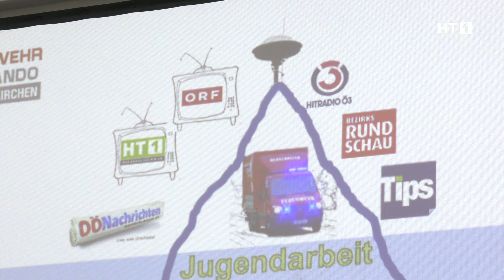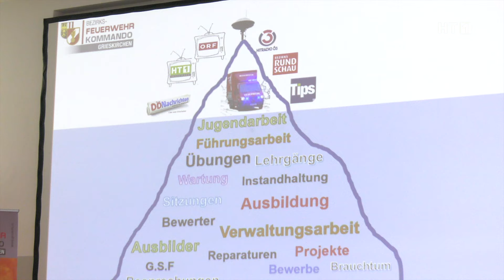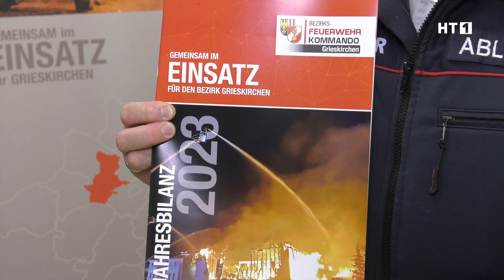600.000 ehrenamtliche Stunden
2023 war ein herausforderndes Jahr für die Feuerwehren im Bezirk Grieskirchen. 440 Brandeinsätze, 1.992 technische Einsätze sowie Jugendarbeit, Verwaltungstätigkeiten und etliche Veranstaltungen. In Summe über 600.000 ehrenamtliche Stunden leisteten die Kameradinnen und Kameraden des Bezirks Grieskirchen im vergangenen Jahr.

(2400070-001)